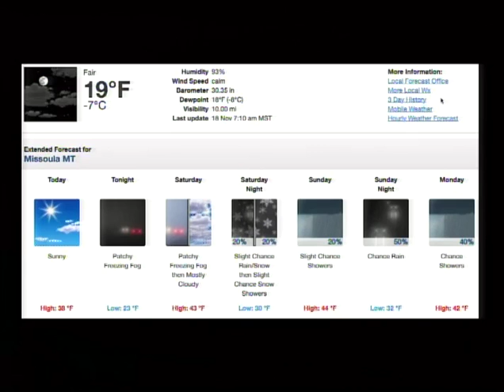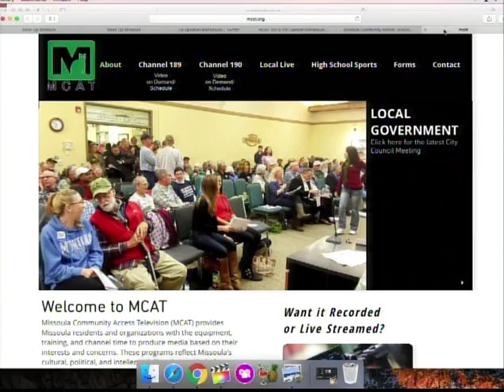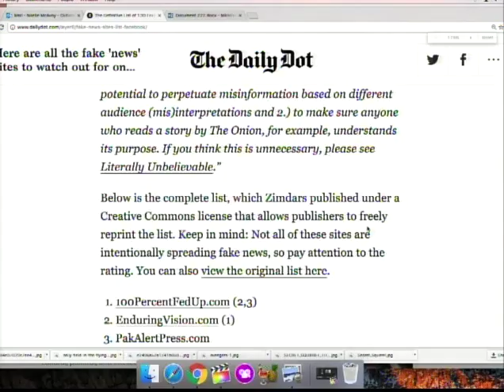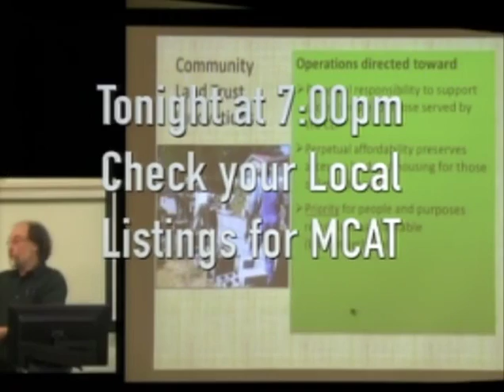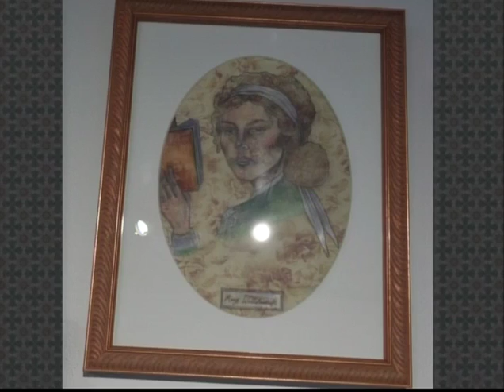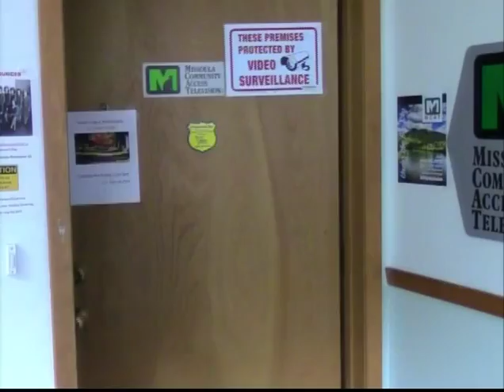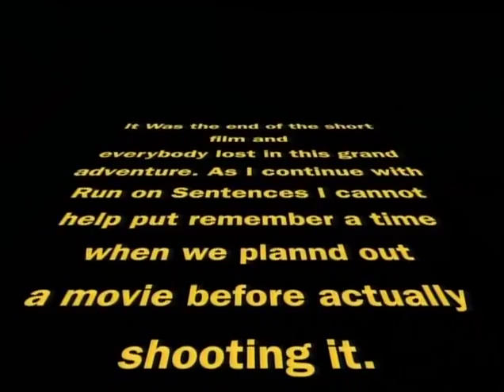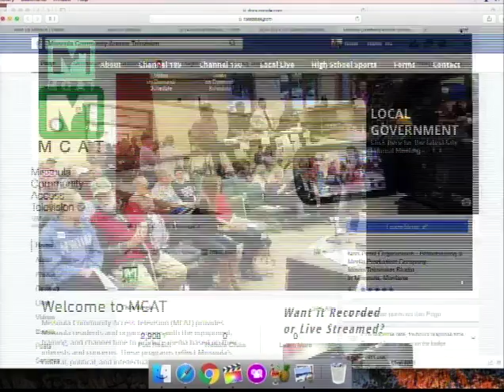Wake Up Missoula 11-18-2016 "No Mo No and A"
The Last Best Morning Show! It's the last of Noelle and the Last of Asaph, but just because it's the end of the regular scheduled Morning Show, doesn't mean it's the end of Wake Up. We talk some new programming at MCAT which includes some of the things Scott produced. Noelle has some news stories about fake news. Asaph Talks about his personal favorite Musical Notes Moments. Flagship Friday is here to entertain and city council will be a snore, but we kept it short for you guys who like to know whats the City of Missoula is up to. The Teens react to certain hate groups that are forming in Missoula and Prank culture on Teen Talk. While we end the show like every other we cannot help but have high hopes for Noelle and Asaph as they continue their Journeys to a brighter future.